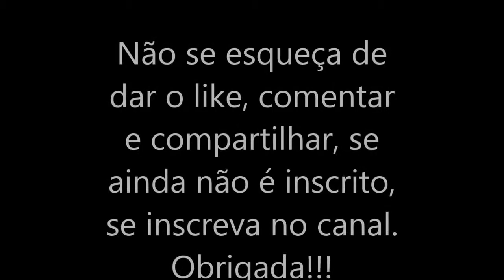como fazer chaveiro em crochê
materias:
linha anne
agulha 1.75
argola para chaveiro
tesoura